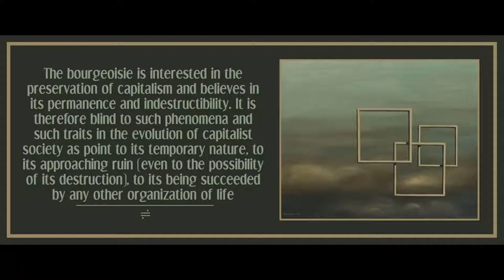Introduction from Historical Materialism: A System of Sociology by Nikolai Bukharin